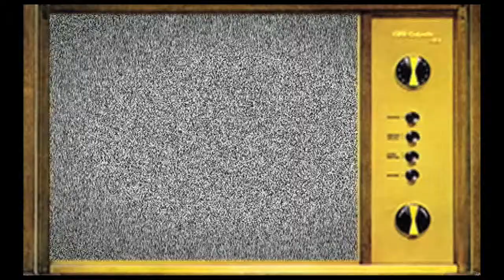CAmm @ MFF: Interview With Fred Worden